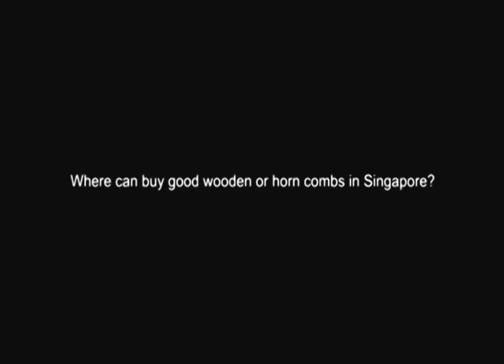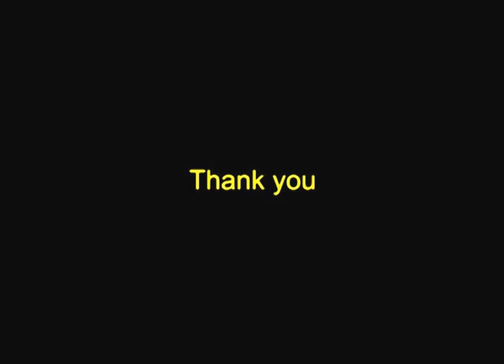VM wooden comb in Singapore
Good wooden comb in Singapore
Q:What are the benefits wooden/horn comb?
Reply:For thousands of years people have been using the wooden/horn comb to comb the habit has not changed, because the comb is good for the human body. People often use the comb to get hair thick, reduce whithe hair, care scalp and improve sleep.